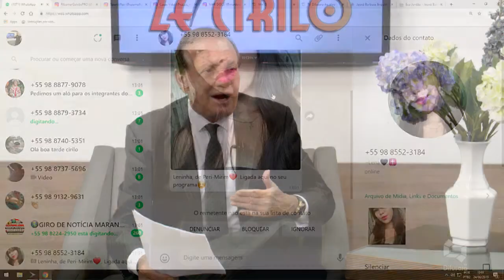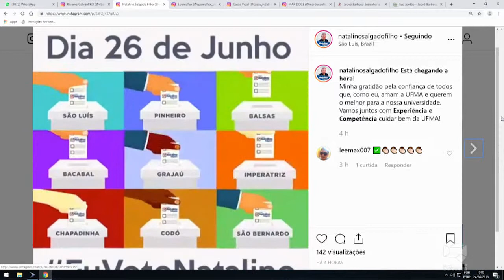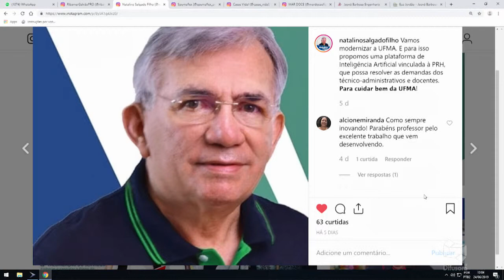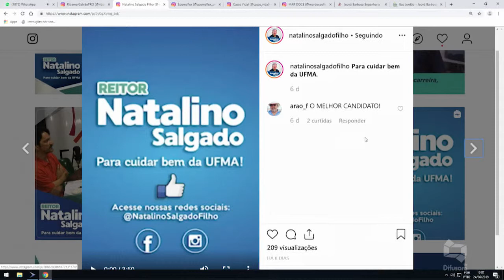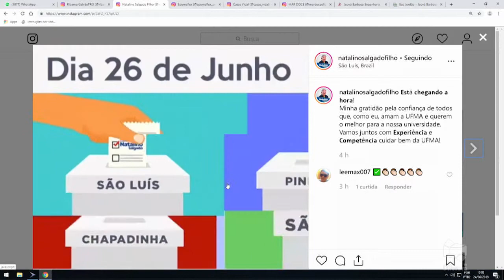ENTREVISTA PROFESSORA ZEFINHA BENTIVI UFMA DIA DA ELEIÇÃO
VAQUEJADA PARQUE MARATÁ